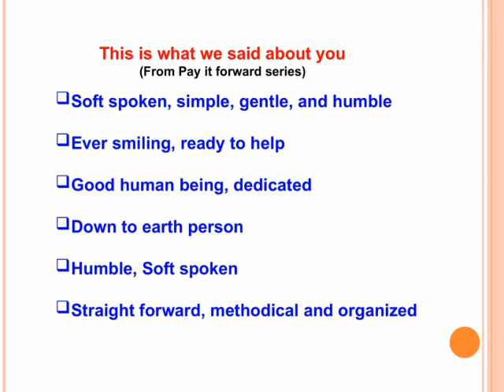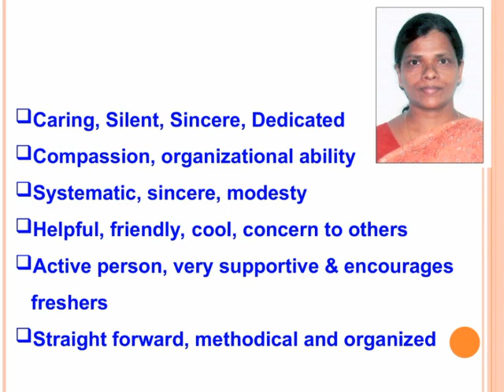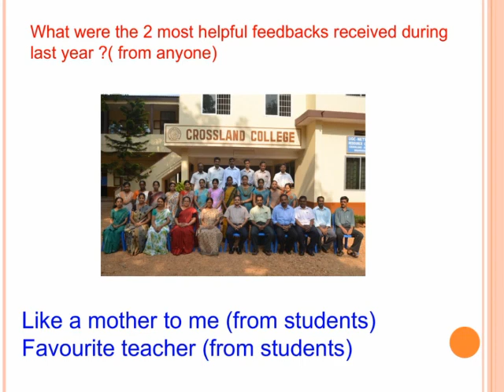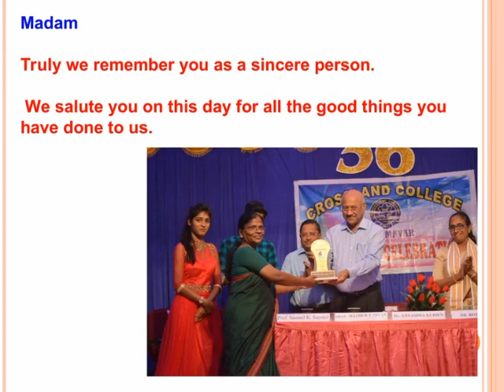1 May 2020